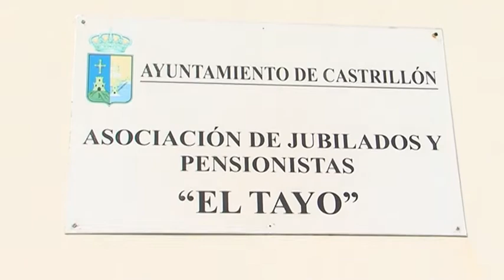IU castrillón en Llodares